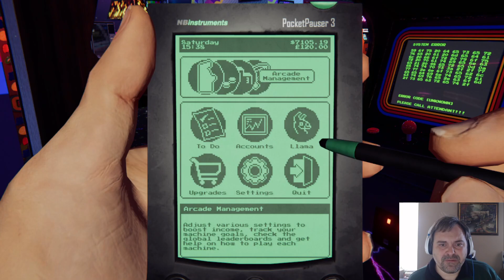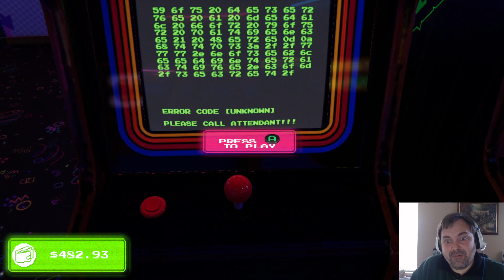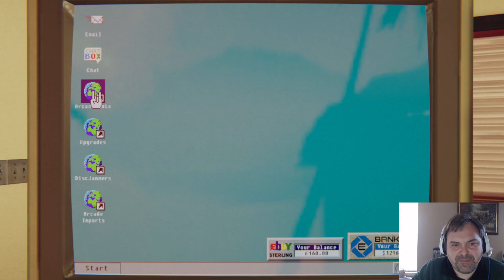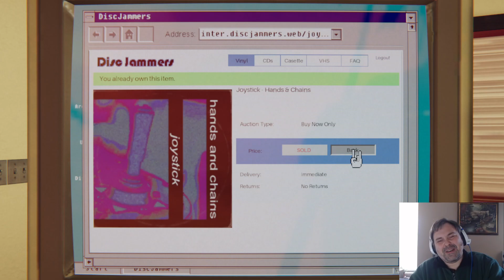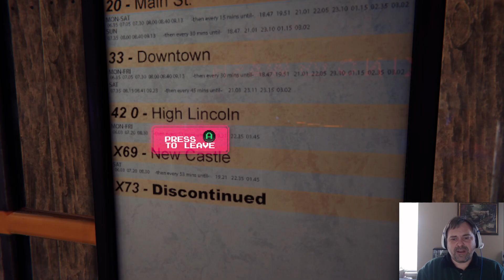5K PAYOUT from the Arcade! Plus, more Video Challenges to finish up! Arcade Paradise pt. 24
Hey guys! In this video, we make our biggest payout from our arcade cabinets so far in the video at 5K!! Plus, we finish up more video arcade challenges to make more money as we introduce a new game for the arcade! Also, a preview of the newest cabinet to grace the arcade at the end of the video!

If you like the video, give it a big thumbs up! If you have any questions/comments/concerns/complaints/complimets/requests/suggestions leave them down in the comment section below the video!